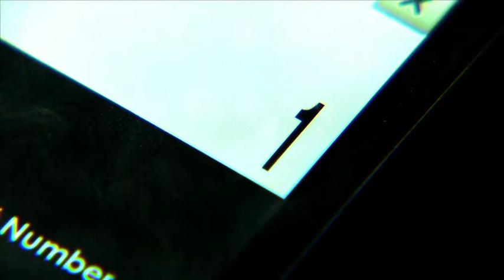Abductee Trailer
ABDUCTEE

Official Selection, 2013 International Film Festival Rotterdam

Johnnie To has directed 50 films. DRUG WAR is easily one of the best. It's a signature ransacking of moral boundaries: cops infiltrate an amphetamine racket by getting their hands and nose hairs dirty. It's To at his most blistering cool: the slick pace leaves no room for error, grandstanding, or sentiment. There are no side plots in DRUG WAR, just a juggernaut of interconnection galloping to its ruthless inevitability. Johnnie To makes every moment count, planting a cell phone here, a seemingly throwaway line of dialogue there, to capture a kind of procedural precision that pays off our own detective work while celebrating the intelligence of the players, regardless of which side of the law they're tip-toeing.

DRUG WAR is the Hong Kong director's first film set completely in mainland China. The result is not diluted; if anything, it has revolutionized Chinese action. Sun Honglei as the lead officer shifts identities with cold-blooded concentration. Johnnie To regular Louis Koo is a desperate dynamo, playing a drug manufacturer turned police informant to save himself from the death penalty. The China depicted is a dusty frontier of manufacturing and ad hoc teamwork, the people mere ants crawling from point A to point B. But the star here is To and his workman-like storytelling, handcuffing us to his tailpipe as he rips forward. Thrillers don't get better than this. --Brian Hu

Film Screening:
Digiplex Mission Valley